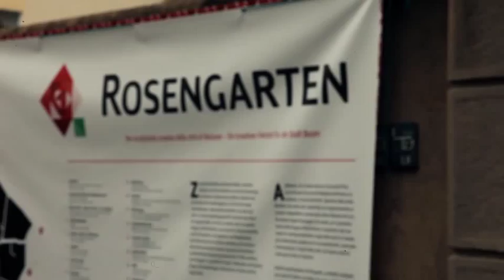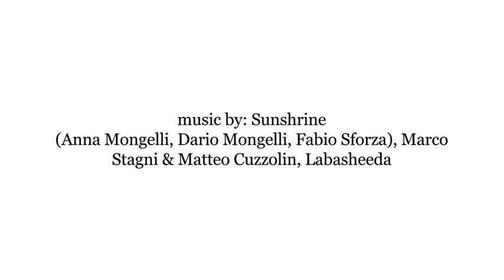Rosengarten Festa 2012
THIS WAS ROSENGARTEN FESTA - 22.09.12
Per un distretto creativo della città di Bolzano | Ein kreatives Viertel für die Stadt Bozen

Franzmagazine | Antonella Cattani Gallery | Shakti Studio Pilates & Yoga

live music:
Marco Stagni & Matteo Cuzzolin | Sunshrine (Anna Mongelli, Dario Mongelli, Fabio Sforza) | _zbeen programming, signal processing, field recordings by Gianluca Favaron ed Ennio Mazzon | Labasheeda

A FRANZ PRODUCTION
Shooting & editing: Flavio Corradini